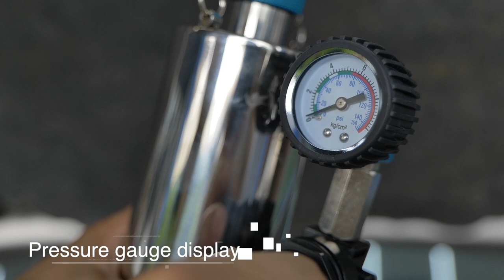AUTOOL C100 Automotive Non-Dismantle Fuel System Cleaner Gasoline Injector Clean For Petrol Vehicles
AUTOOL C100 fuel injector cleaning kit includes many different types of adapters covering almost all EU, Asian, and US cars, and light trucks.
Note: Suitable for gasoline injectors, not for diesel injectors!